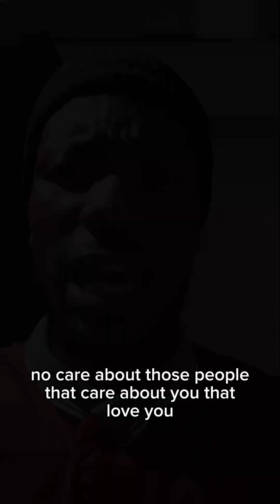STOP CARING…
I wanted to share this with you
Nothing is a weird Coincidence
You were meant to see this 🥷🏾
Stay strong
Jesus loves you too much ❤️